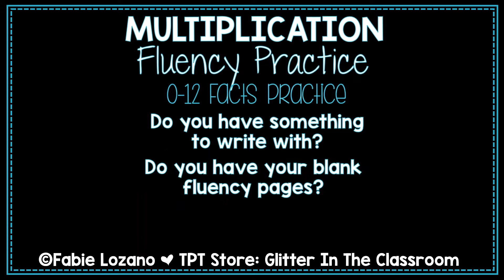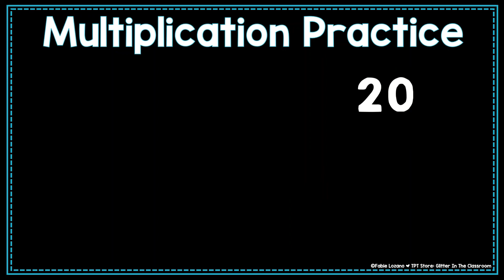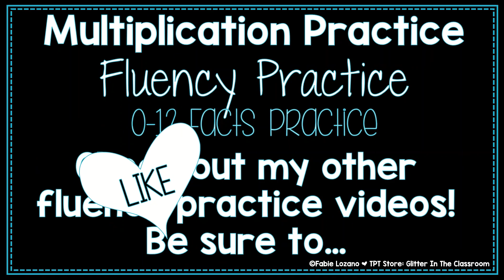Multiplication Facts Practice - Facts 0-12 - Multiplication Fluency Practice - Math Practice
Students can practice their  0-12 multiplication facts using this video.  Be sure to have a "Multiplication Fluency Page" on hand.  Watch the video as random numbers appear on the screen. Each number is a factor (0-12) that can be multiplied by another factor.  When a number appears on the screen, write it down, multiply it, write the product, and then wait for the next number to appear. This video practices facts up to 12, so that students can increase their multiplication fluency skills as they practice the facts they see on the screen.  Be sure to check out the link below to find more helpful math resources!